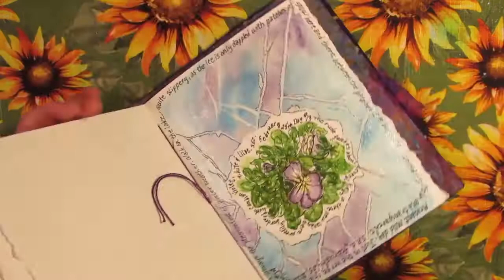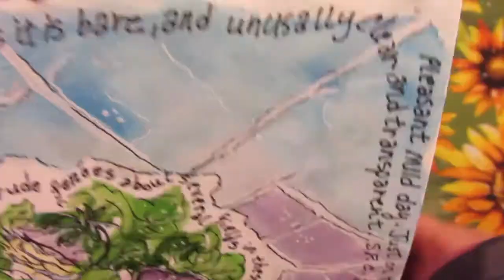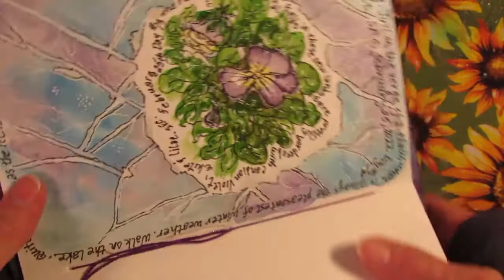The100DayProject Day #14 Unusually Clear and Transparent...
The100DayProject2022 My project is Watercolors & Words. I'm using Susan Fenimore Cooper's words from her book "Rural Hours" in combination with my own nature observations and photographs as inspiration to create quick watercolor sketches.
"Pleasant, mild day. Just on the verge of a thaw, which is always the pleasantest of winter weather. Walk on the lake. Quite slippery, as the ice is only dappled with patches of snow here and there; between these patches it is bare, and unusually clear and transparent." Susan Fenimore Cooper (Rural Hours)